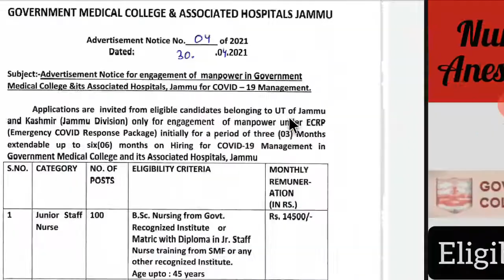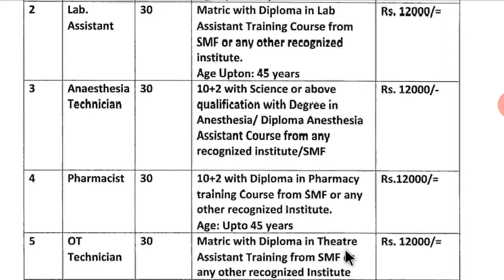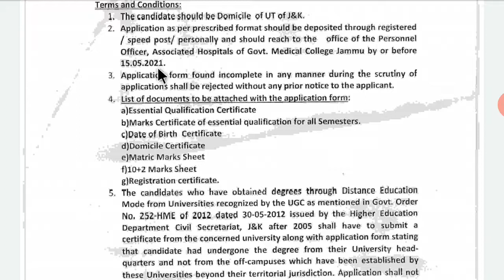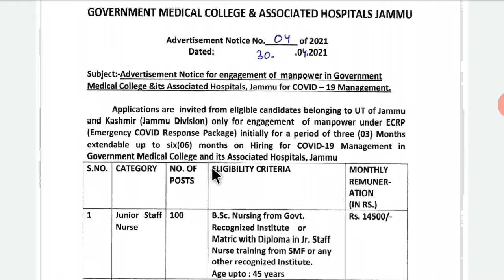Pharmacist ,Nurse Staff,Lab Assistant , OT & Anesthesia Technician Recruitment in GMC Jammu 2021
# Pharmacist Vacancy in GMC Jammu,
# Lab Assistant Vacancy in GMC Jammu,
# Nurse Staff Vacancy in GMC Jammu,
OT & Anesthesia Technician Vacancy in GMC Jammu,

GMC Jammu Recruitment 2021 for 220 Jr Staff Nurse ,
GMC Jammu Recruitment 2021: Apply For 220 Paramedical Staff ,
GMC Jammu Paramedical Staff Recruitment 2021 - Apply for 220,
GMC Jammu Recruitment 2021: Apply for 220 Paramedical Posts,
GMC Jammu Recruitment 2021-220 Staff Nurse & Various Jobs Detail,
Nurse Staff Recruitment in GMC Jammu,
Lab assistant Recruitment in GMC Jammu,
Anesthesia Technician Vacancy in GMC Jammu,
OT Technician Vacancy in GMC Jammu,